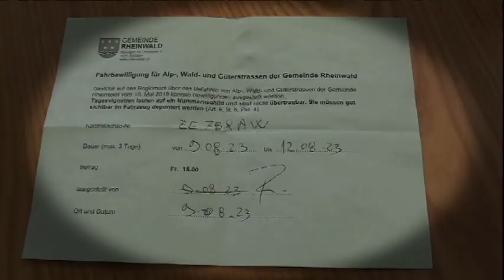SVIZZERA BARENHORN 2 929 M TALLIHORN 2 818 M MOLTO WILD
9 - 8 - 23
Oggi siamo in Svizzera nel Canton dei Grigioni per affrontare due cime il Barenhorn di 2.929 m. e il Tallihorn di 2.818 m . tempo un po' nuvoloso con qualche spruzzo di pioggia .